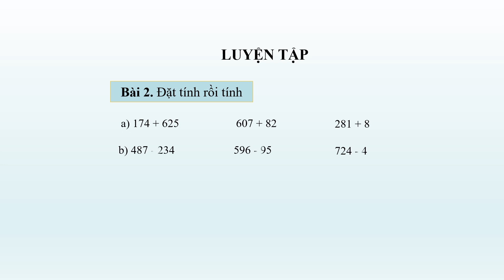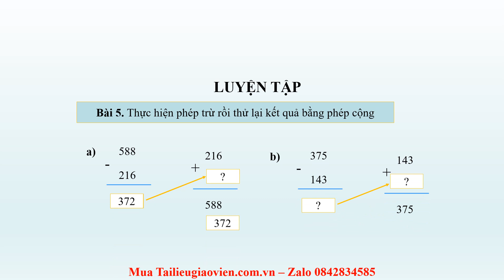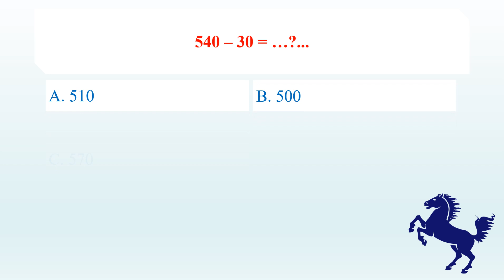Giáo án powerpoint Luyện tập trang 62 | GA điện tử Toán 2 Cánh diều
Phía trên là giáo án Powerpoint hay còn gọi là giáo án điện tử, giáo án trình chiếu Bài 81: Luyện tập trang 62 | Sách Toán 2 Cánh diều. Giáo án được làm với phong cách: hiện đại, đẹp mắt để tạo sự hứng thú cho học sinh.